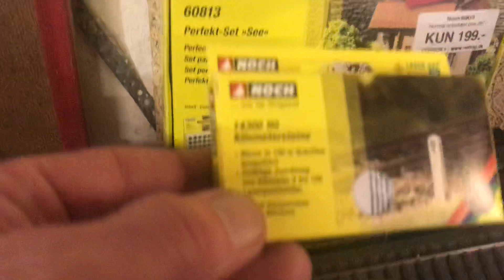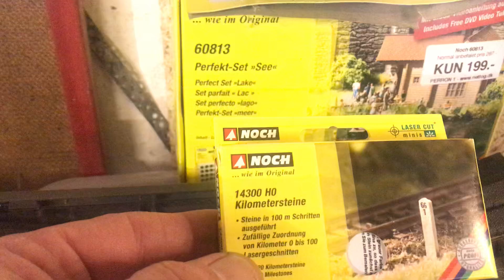🚂Garage Spam🚂 25/12-2019 dagen efter juleaften😀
Så blev Nogle af julegaverne sat op på banen🎄🎄🎄